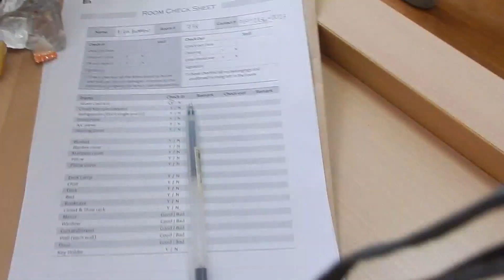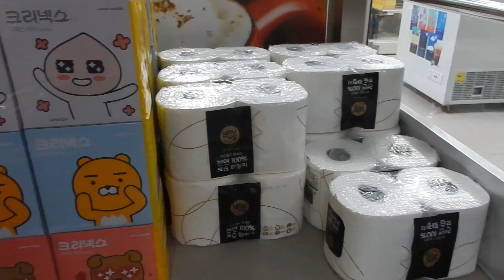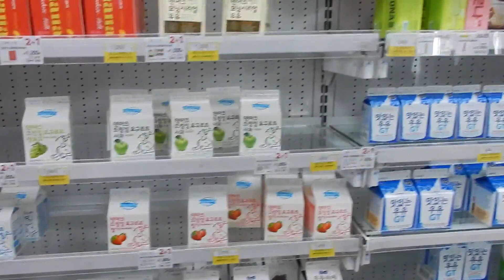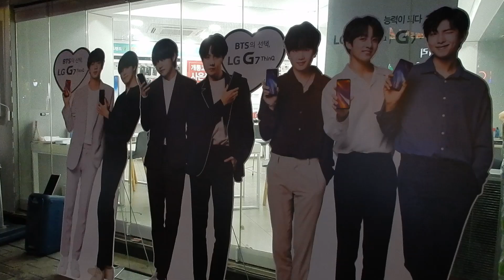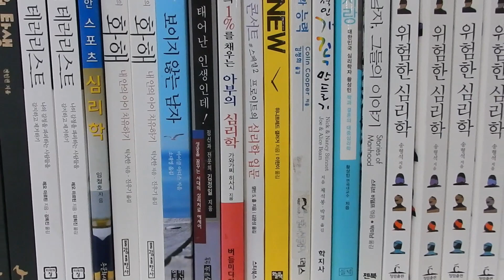Korea Vlog | First Day in Seoul + Moving into Yonsei University (SK Global)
join me on my first day in Seoul and moving into Yonsei Uni for the summer :)

- Blue Boi
- Warm Nights